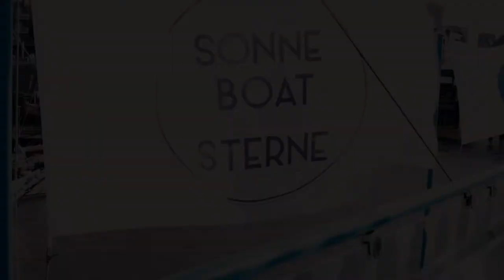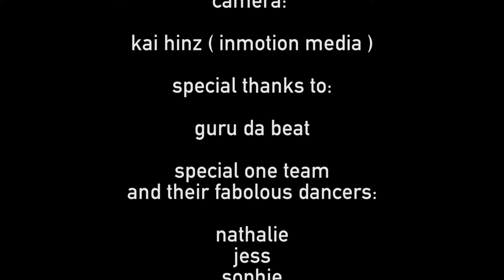Tocadisco at Sonne Boat & Sterne 2019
Tocadisco on the boat in Hamburg feasting Guru da Beat and the Special One Team dancers